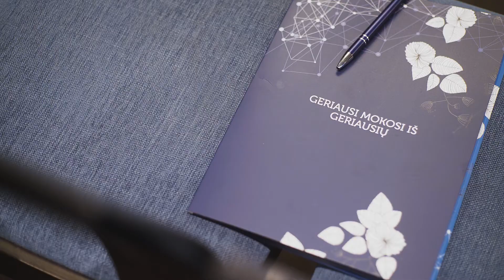Apriline Training in Lithuania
Apriline portfolio consists of mesotherapy (meso) and dermal filler products. We were proud to train our doctors in Lithuania on our products, facial anatomy, and the latest injections techniques. Thank you to Dr. Paraskevov, Paris France and our Lithuanian partner for making this educational event a great success!